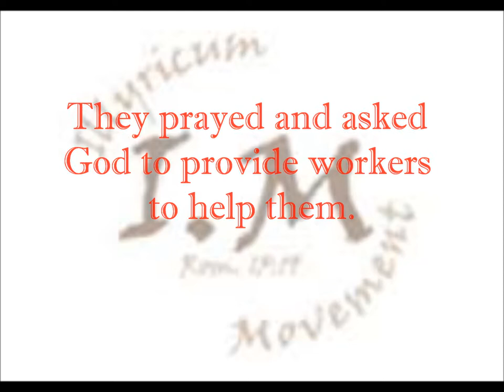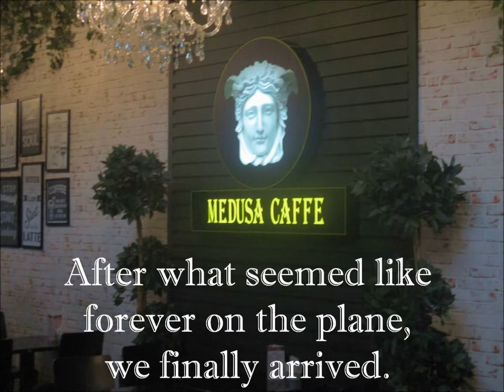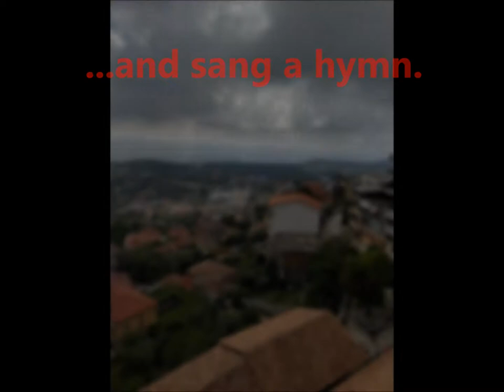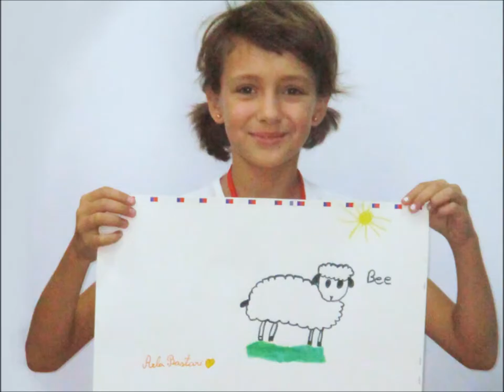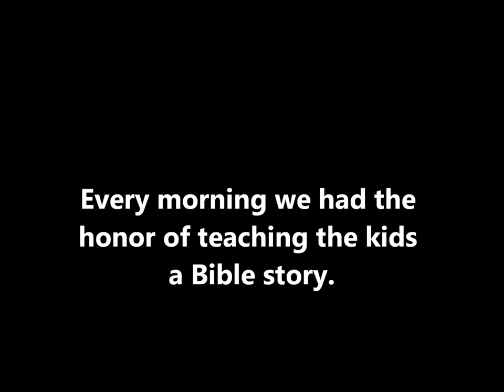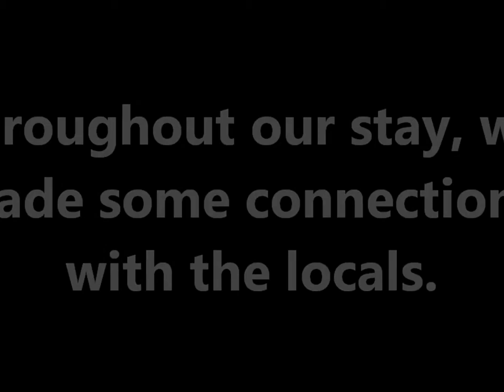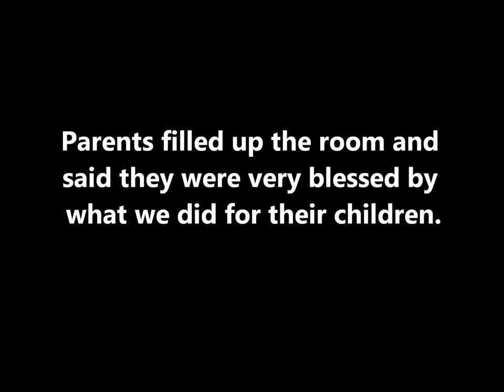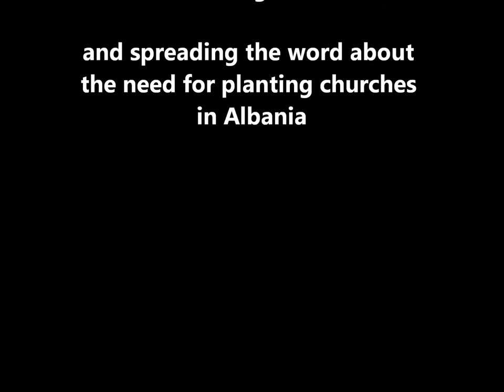2018 Albania Mission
In the month of July 2018 Household of Faith sent three men to minister in Albania to help the Illyricum Movement plant their fourth church in Tirana Albania. Enjoy this thirteen minute video that sums up the trip.